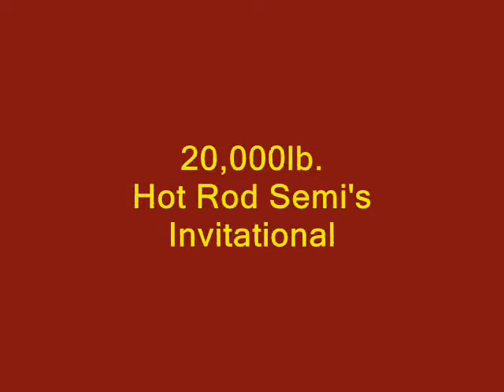JUNE 18, 2010 WINCHESTER, VA.wmv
June 18th East Coast Pullers event at Winchester, VA. Includes Winners, Runner Ups and Hot Rod Semi Inviatational class. Enjoy!